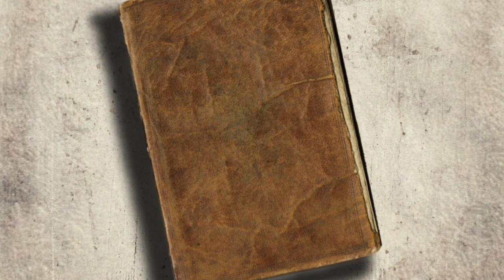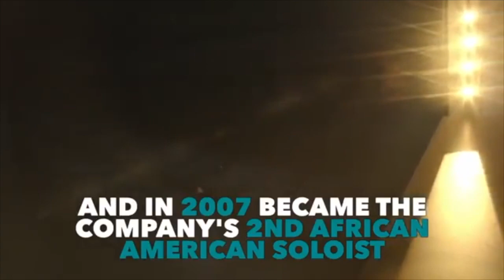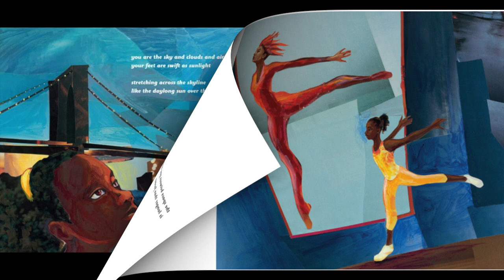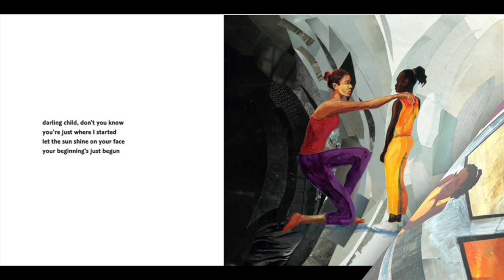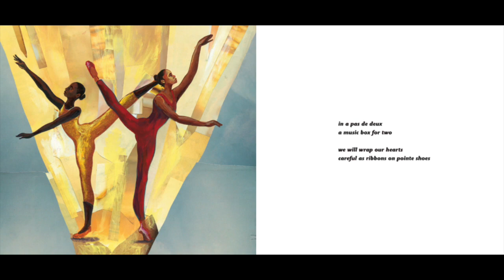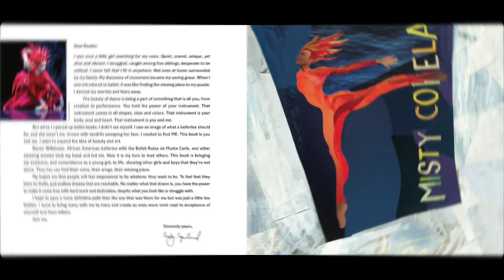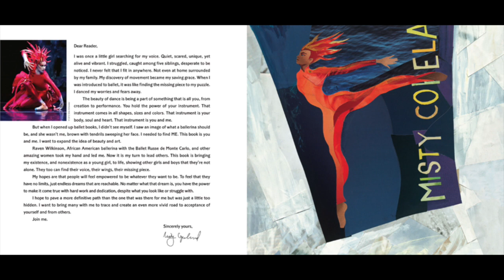Storytime with Ms. Phillips! Week of October 5th!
"Firebird" by Misty Copeland, with Illustrations by Christopher Myers!